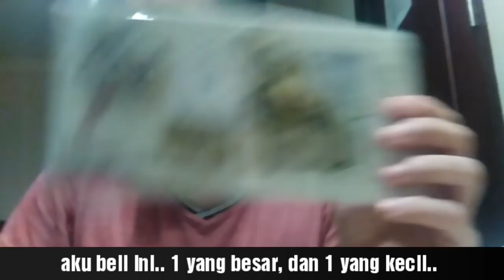MARRIAGE PROPOSAL || LDR INDONESIA - TURKEY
Heyy guyss! Maaf yaa ga tau kenapa di video ini suaranya terlalu kecil, jadi di kasi subs, maaf juga klo subs nya ga sesuai mulut, yg penting itu deh maksudnya!! Hihi..

I'm the luckiest girl on earth because i got you! One step closer to be wifey and hubby 💖😘
Seni çoooook seviyorum ❤